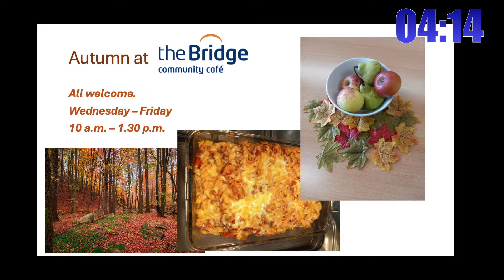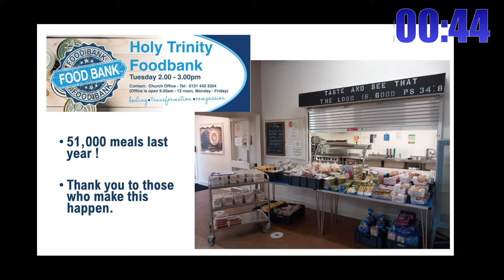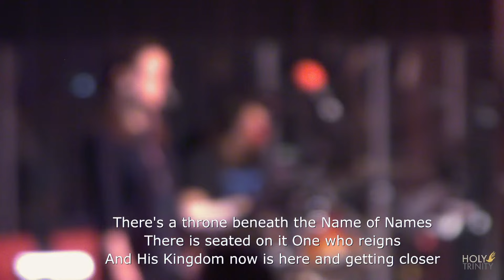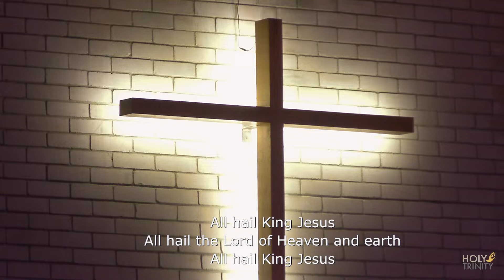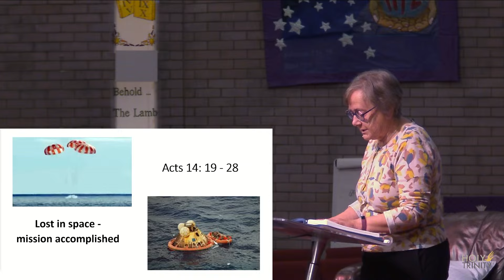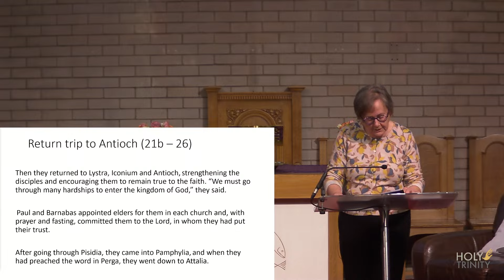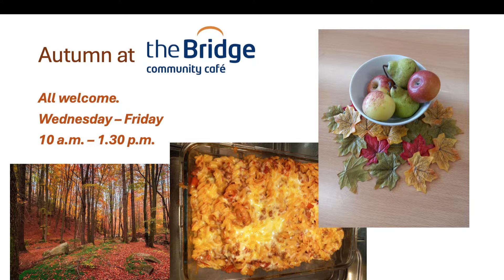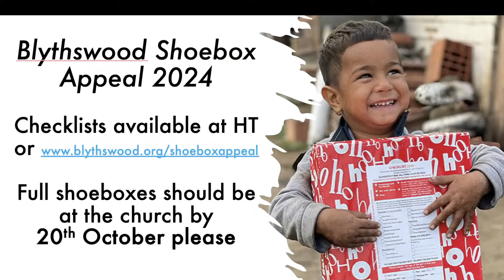13th October 2024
HT Wester Hailes Morning Service